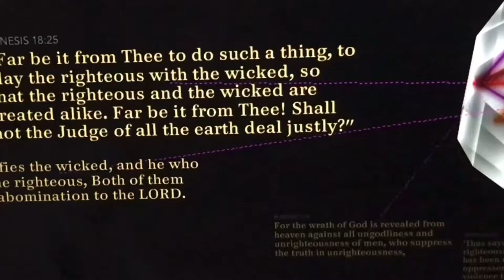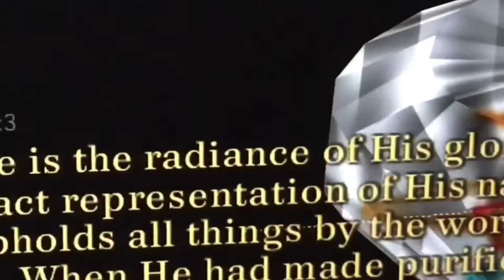“He sends forth His command to the earth; His word runs very swiftly”